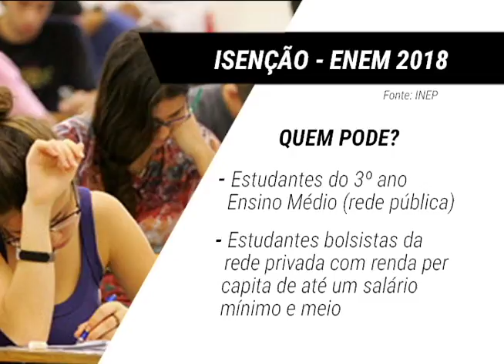Período para pedidos de isenção da taxa do Enem começa hoje